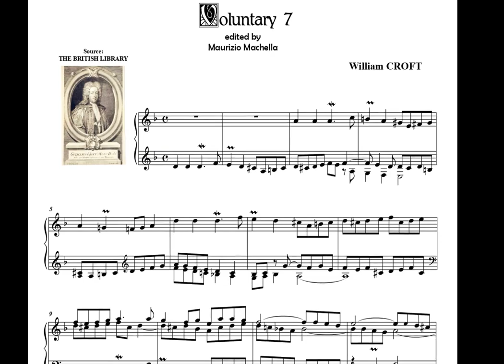William Croft (1678-1727): Voluntary 7 in d minor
Organist: Karen Beaumont. Live recording made at St Hedwig's Church in Milwaukee Wisconsin on the 2010 Holtkamp organ.